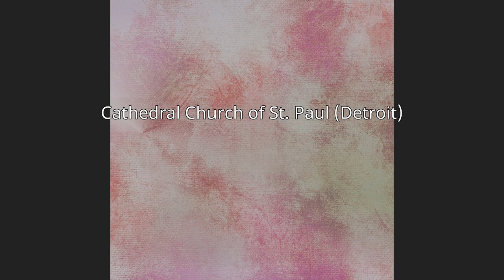Cathedral Church of St. Paul (Detroit)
The Cathedral Church of St. Paul is the cathedral church of the Episcopal Diocese of Michigan. In 1824 its congregation formed as the first Episcopal and first Protestant church in Michigan Territory.
Designed by architect Ralph Adams Cram and constructed in 1907, this building is located at 4800 Woodward Avenue in Midtown Detroit, Michigan, adjacent to the campus of Wayne State University. It was listed on the National Register of Historic Places in 1982.